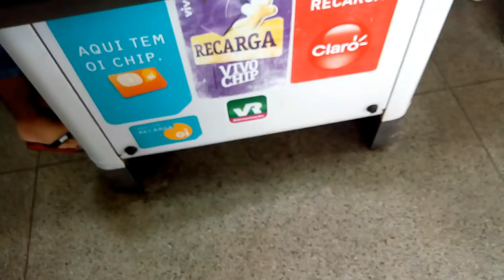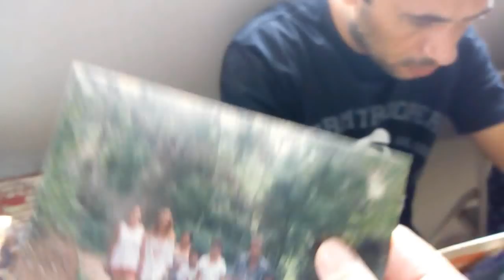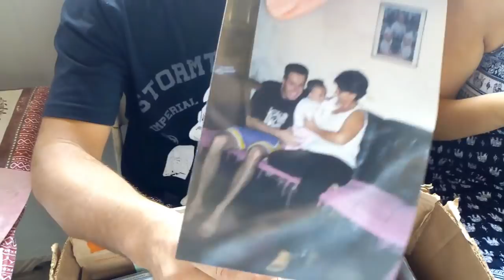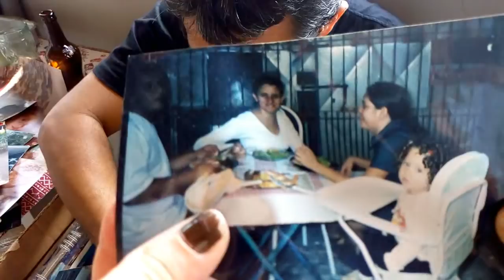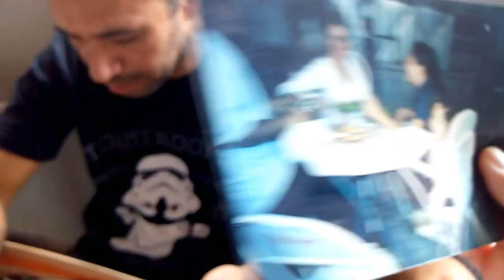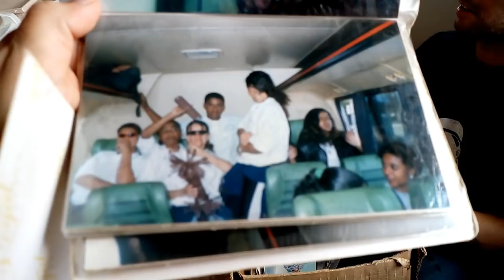NOSSO FERIADO REVENDO FOTOS ANTIGAS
OI PESSOAL ESTA AI MAIS UM DIA, MAIS HOJE É FERIADO, FOMOS NA MINHA IRMA, ALMOÇAMOS E FICAMOS REVENDO FOTOS ANTIGAS, RECORDAÇÕES, ESPERO QUE GOSTEM BEIJOSSS